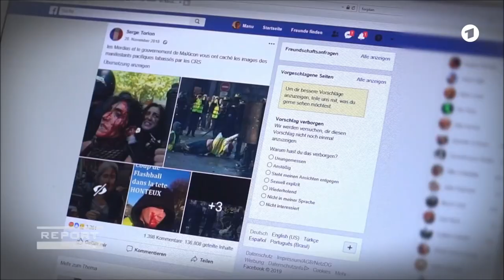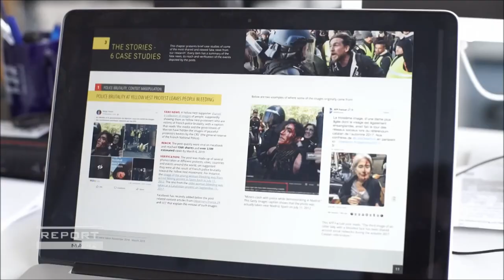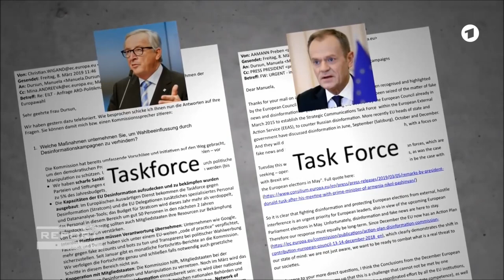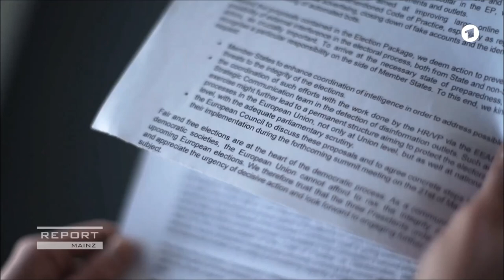Wie Steve Bannon und Russland Europa manipulieren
Die Gelbwesten-Proteste in Frankreich wurden manipuliert durch Falschnachrichten. Das können Online-Aktivisten nachweisen. Sie befürchten, dass das nächste Ziel der Desinformationskampagnen die Europawahl sein könnte.

Bilder und Videos, aus dem Zusammenhang gerissen, werden gezielt eingesetzt, um Stimmung zu machen und zu polarisieren. Zuletzt haben die Online-Aktivisten von AVAAZ das bei der Gelbwesten-Bewegung in Frankreich festgestellt. Das nächste Ziel von Desinformationskampagnen könnte die Europawahl im Mai sein. Doch Netz-Experten und EU-Abgeordnete glauben nicht, dass die EU-Institutionen faire und frei Wahlen tatsächlich sicherstellen können.

Auf Anfrage von REPORT MAINZ verweisen EU-Kommission und EU-Rat auf die sogenannte Taskforce. Die wurde 2015 gegründet und soll Desinformationen aufspüren und bekämpfen. Doch im Interview gibt der zuständige Abteilungsleiter zu, dass zurzeit nur sieben Mitarbeiter an dem Thema arbeiten. Um die bevorstehenden Wahlen effektiv schützen zu können, hätte man schon vor zwei Jahren mit konkreten Abwehrmaßnahmen beginnen müssen.

Ein Brief - ein Paukenschlag, ein an die Bürgerinnen und Bürger Europas. Geschrieben von Frankreichs Präsident Macron. Er sieht Europa in Gefahr: Attackiert von jenen, die "die Wut der Menschen ausnutzen, die alles Mögliche und das Gegenteil davon versprechen". Gegen diese Manipulationen, so Macron, müssen wir uns zur Wehr setzten. Starke Worte - aber was tun die Europäer, was tun europäische Institutionen gegen Manipulationen, Desinformation und Fake-News?

Gelbwesten protestieren - seit Ende Oktober jeden Samstag. Sie kämpfen gegen die Politik von Präsident Macron. Und zwar nicht nur auf der Straße, sondern auch in den sozialen Medien.

In dieser Situation tauchen solche Bilder bei Facebook auf: Eine blutüberströmte Frau, millionenfach geklickt. Die Botschaft dazu eindeutig: Friedliche Demonstranten werden von der französischen Polizei zusammengeschlagen.

Aber ist das auch wahr?

Tatsächlich ist das Bild schon sechs Jahre alt und gar nicht bei einer Gelbwesten-Demo entstanden. Aufgedeckt hat das AVAAZ. Christoph Schott ist einer der Online-Aktivisten der internationalen Organisation, die sich durch Spenden finanziert.

Er tauscht sich täglich per Skype-Konferenz mit seinen Kollegen in Europa aus.

Hunderte solche Falschnachrichten haben sie gefunden, millionenfach wurden die geklickt. AVAAZ hat nachgewiesen, dass vor allem rechte Gruppen und russische Staatsmedien auch hier Fake News verbreitet haben.

Die Mechanik ist immer dieselbe: O-Ton, Christoph Schott, Online-Aktivist AVAAZ:

"Wir sehen auch da, wie versucht wird, einen Protest zu übernehmen und in eine bestimmte Richtung zu drücken. Und das ist eben die große Gefahr."

Eine große Gefahr sehen die Online-Aktivisten auch für die Europawahl im Mai.

O-Ton, Christoph Schott, Online-Aktivist AVAAZ:

"Ich will das ganz klar sagen, wir sehen, dass Europa brennt. Wir glauben, dass die Europawahlen massive Gefahr laufen von der Flutwelle von Falschnachrichten überrollt zu werden."

Ein Alarmsignal. Wir fahren zum EU-Parlament, treffen deutsche EU-Abgeordnete. Auch sie befürchten massive Manipulationen:

O-Ton, Monika Hohlmeier, CSU, Europa-Abgeordnete:

"Ob das von russischer Seite, die eine Menge von Hackern einsetzen, eine Menge von Spezialisten einsetzen. Auch von amerikanischer Seite, interessierter Seite, ist eine Schwächung Europas teilweise sehr gewünscht."

Zitat von Report Mainz